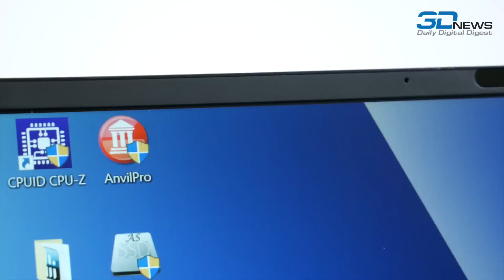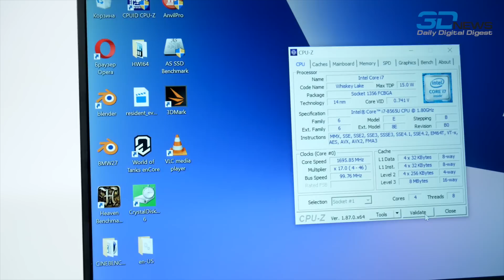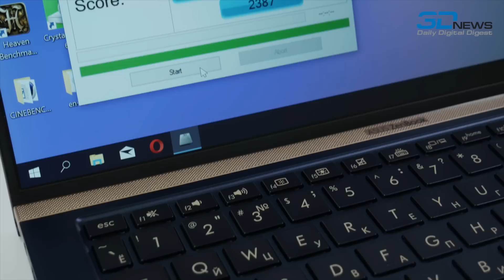Видеообзор ноутбука ASUS ZenBook 13 UX333FN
Ультрабук ASUS ZenBook 13 UX333FN представляет собой один из самых маленьких 13-дюймовых ноутбуков в мире: весит он всего 1,09 кг, а толщина составляет лишь 16,9 мм. При этом экран занимает 95 процентов площади верхней крышки: добиться этого удалось за счёт сверхтонких рамок. Обо всех особенностях ультрабука вы можете узнать из нашего видеообзора.